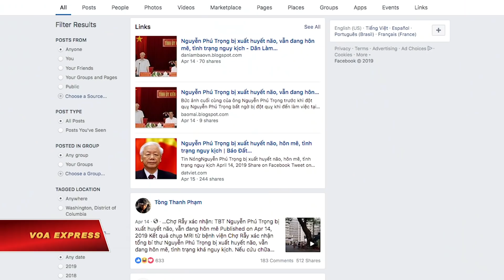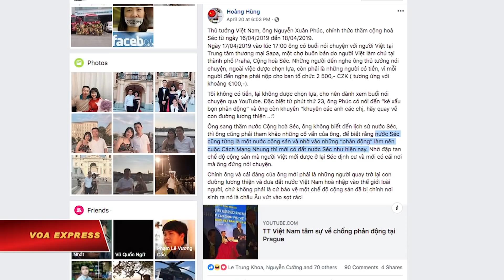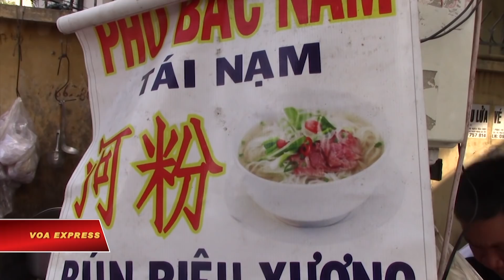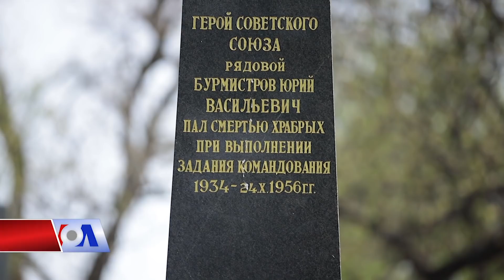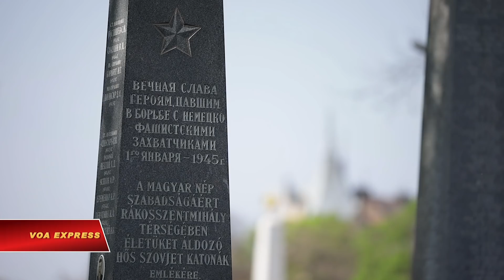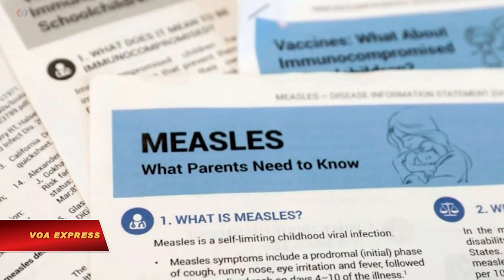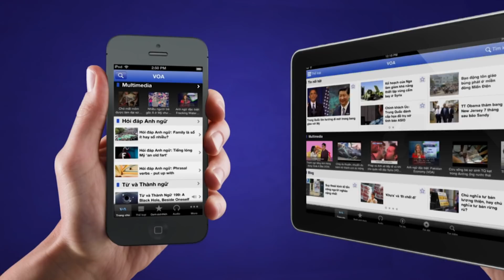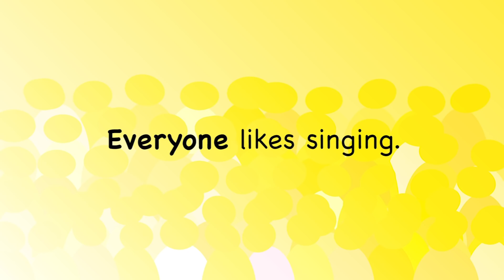Truyền hình VOA 24/4/19: Kêu gọi minh bạch hóa thông tin sức khỏe Chủ tịch nước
Tin tức Nếu không vào được VOA, xin các bạn hãy vào để vượt tường lửa. Thời sự Việt Nam: Kêu gọi minh bạch hóa thông tin sức khỏe Chủ tịch nước. Thủ tướng VN sẽ dự Diễn đàn Vành đai-Con đường ở Bắc Kinh. Phát biểu của ông Phúc về việc ông Trump cầm cờ VN gây tranh cãi. Thêm một tai nạn máy bay quân sự Su-22 tại VN.

Tin thế giới: Nhà nước Hồi giáo nhận trách nhiệm vụ tấn công ở Sri Lanka. Kỉ niệm thành lập hải quân, TQ khoe tàu khu trục. Philippines giải cứu nạn nhân sau vụ động đất lớn. Mỹ treo giải thưởng làm tê liệt tài chính của Hezbollah. Thượng đỉnh Nga-Triều: Kim sẽ yêu cầu Putin  giúp đỡ kinh tế.

Phóng sự: Khách du lịch Trung Quốc ở Nha Trang. Mùa của những con phố nghệ thuật tại thủ đô Mỹ. Một ngân hàng Nga khiến Âu châu e ngại. Bệnh sởi gia tăng trên toàn cầu. Âm nhạc tại Afghanistan tiếp tục đứng trước nguy cơ.

Một nhóm các nhân sỹ kêu gọi chính phủ Việt Nam đưa ra phản ứng trước các tin đồn về bệnh tình của Tổng bí thư-Chủ tịch nước Nguyễn Phú Trọng trong “Lời kêu gọi cảnh giác” gửi đến nhân dân cả nước và các nhà lãnh đạo.

Thủ tướng Nguyễn Xuân Phúc sẽ dẫn đầu phái đoàn Việt Nam tham dự Diễn đàn cấp cao hợp tác “Vành đai và Con đường” lần thứ 2 tại Bắc Kinh trong tuần này, theo thông báo của Chính phủ Việt Nam.

Cộng đồng người Việt hải ngoại phản ứng mạnh với phát biểu của Thủ tướng Nguyễn Xuân Phúc khi ông cho rằng “bọn phản động, lưu vong rã rời chân tay” khi Tổng thống Mỹ Donald Trump giơ cao lá cờ đỏ của Việt Nam trong chuyến đến Hà Nội tham dự thượng đỉnh Trump-Kim.

Một máy bay quân sự của Việt Nam vừa bị tai nạn trượt khỏi đường băng vào chiều 23/4 trong lúc hạ cánh xuống sân bay thuộc xã Nga Quán, huyện Trấn Yên, tỉnh Yên Bái.

Nhóm khủng bố Nhà nước Hồi giáo ngày 23/4 tuyên bố mà không trưng ra bằng chứng rằng họ chịu trách nhiệm về một loạt vụ nổ ở Sri Lanka hôm 21/4 giết chết hơn 300 người và làm bị thương hàng trăm người khác.

Trung Quốc ngày 23/4 khoe chiếc tàu đầu tiên thuộc thế hệ tàu khu trục tên lửa dẫn đường mới của Bắc Kinh trong lúc Chủ tịch Tập Cận Bình giám sát một cuộc duyệt binh hải quân quy mô đánh dấu 70 năm thành lập Hải quân Quân giải phóng Nhân dân Trung Quốc.

Lực lượng cứu hộ tại Philippines hôm 23/4 giải cứu được ít nhất một người sống sót từ một tòa nhà đổ nát, một ngày sau khi một trận động đất mạnh giết chết ít nhất 11 người ở phía bắc Philippines.

Hoa Kỳ treo giải thưởng 10 triệu đô la cho những ai có tin tức làm gián đoạn hệ thống tài chánh của tổ chức chủ chiến Hezbollah ở Libăng.

Lãnh đạo Triều Tiên Kim Jong Un dự trù sẽ đến thành phố Vladivostok thuộc vùng viễn đông nước Nga trong tuần này để họp thượng đỉnh với Tổng thống Nga Vladimir Putin. Ông Kim dự kiến sẽ thúc đẩy ông Putin giúp giảm nhẹ chế tài giữa lúc các cuộc thương thuyết về hạt nhân với Hoa Kỳ bị chựng lại.